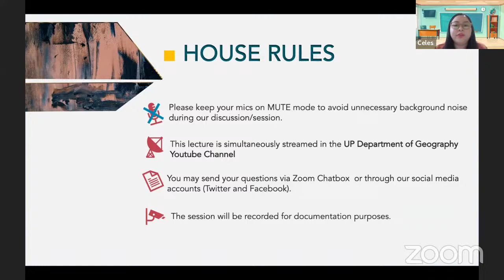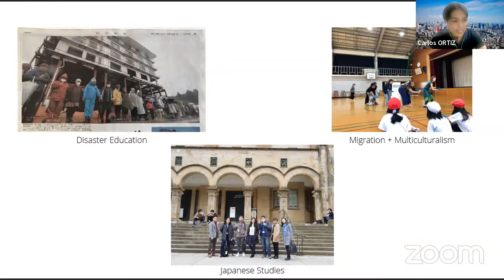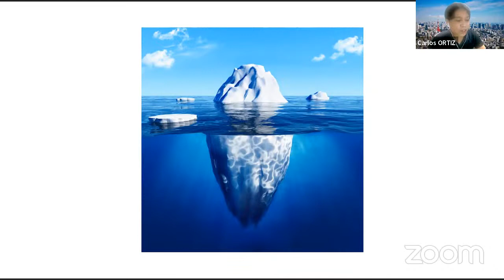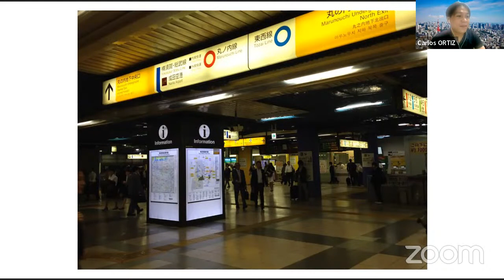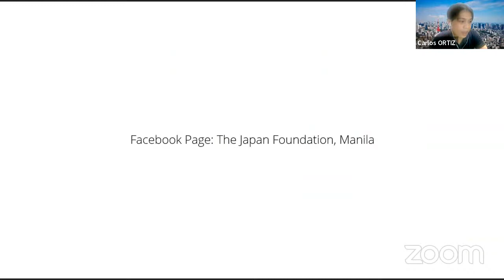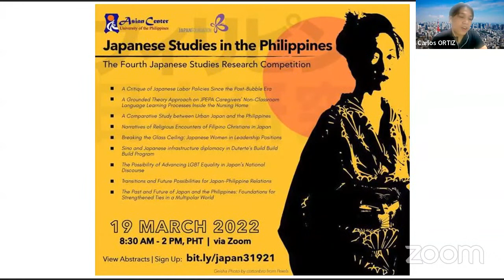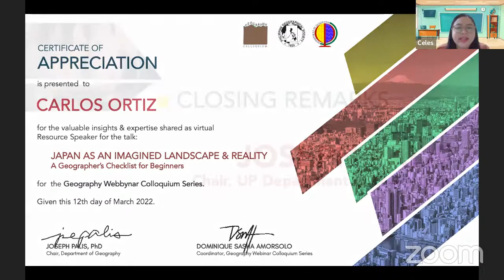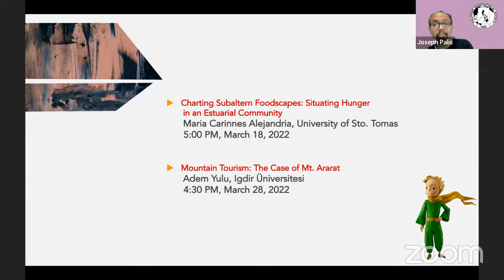Geography Webbynar #11: Japan as an Imagined Landscape and Reality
Oscar Wilde once remarked: "The whole of Japan is a pure invention. There is no such country, there are no such people. The Japanese people are simply a mode of style, an exquisite fancy of art."

While Wilde meant that Japan exists in the imagination, what is Japan to people? Myth or reality? Verity or artifice? Object or method?

The UP Department of Geography's Webbynar series presents geography alumnus Carlos Ortiz from The Japan Foundation, Manila, who will give a presentation entitled "Japan as an Imagined Landscape and Reality: A Geographer's Checklist for Beginners".

Carlos Ortiz works as the Program Coordinator for Japanese Studies and Intellectual Exchange.  He is in charge of several projects to strengthen ties between Japan and the Philippines through cultural exchange and dialogues.